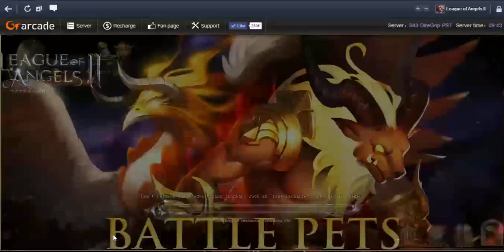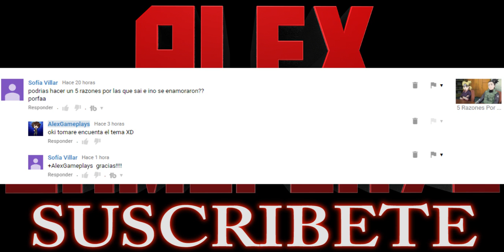League Of Angels 2 | Zoie Burgher en League Of Angels 2 OMG